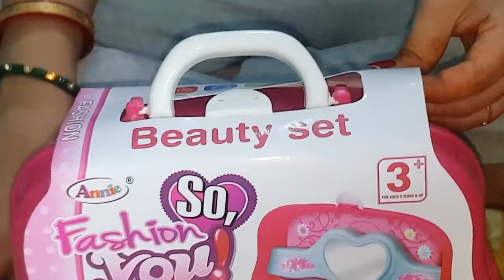Neha Finally Wapas Aa Hee Gaye !! Achanak Tabiyat Kharaab Ho Gaya !! Vlog No.188